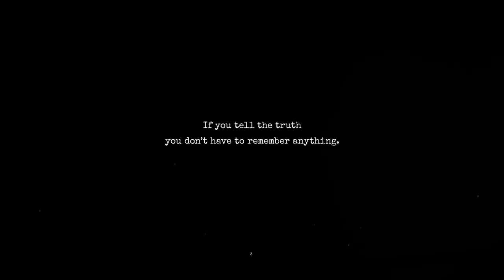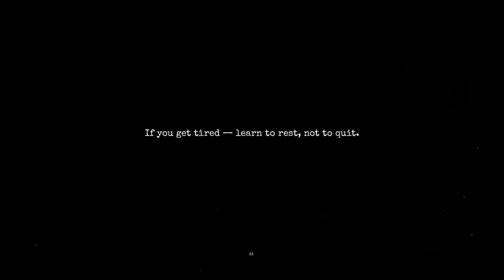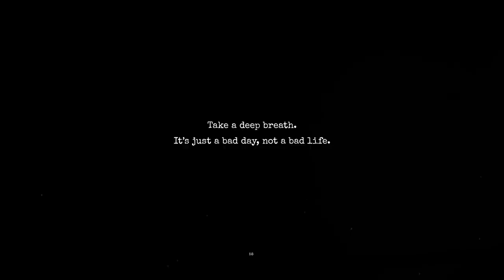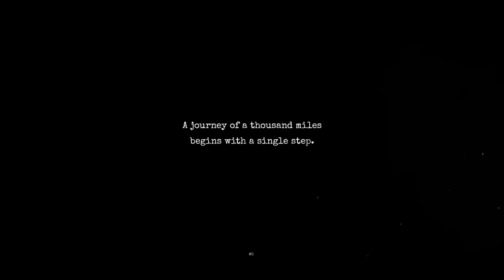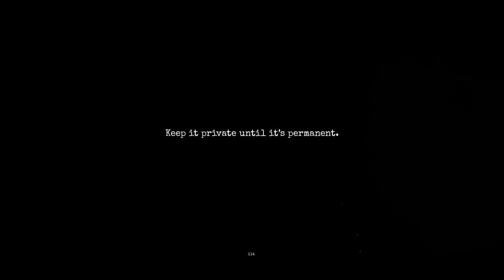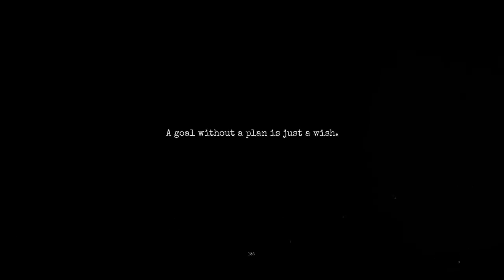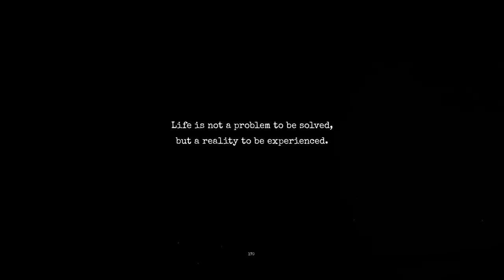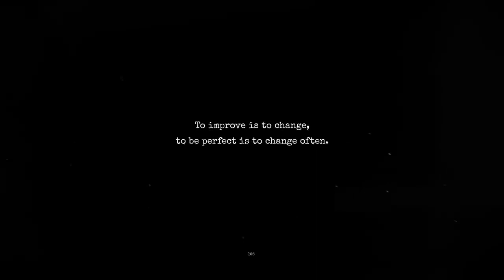Wise Quotes: FIND YOURSELF AGAIN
I've Read 20,000 Quotes and Picked The Top 200 Of Them